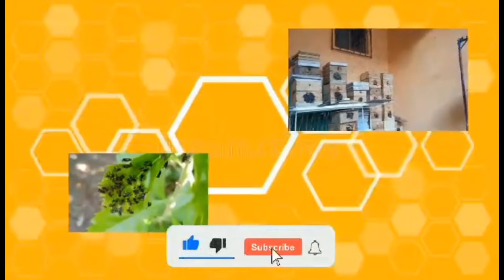Stingless Beekeeping Business How it Works: How to Install Honey Super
It features the steps in installing honey super. Beekeeping beginners and enthusiasts will learn the procedure in installing the third layer of the hive designed for honey production.